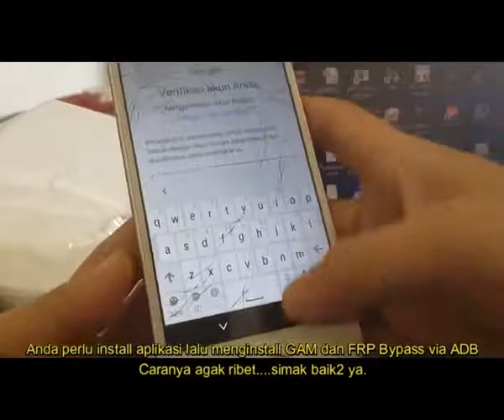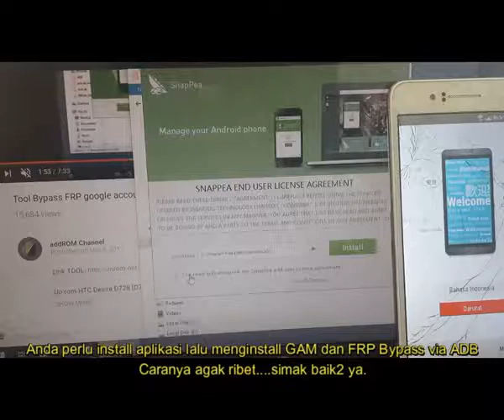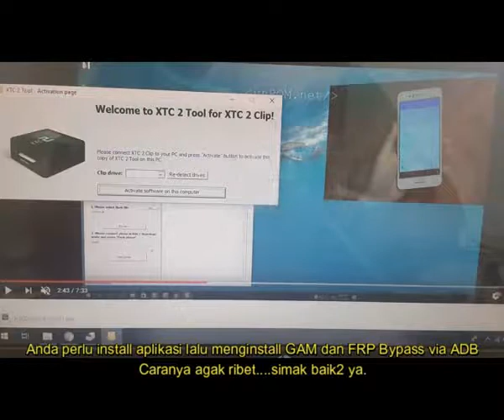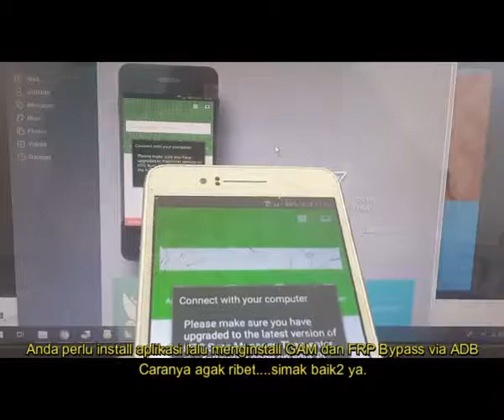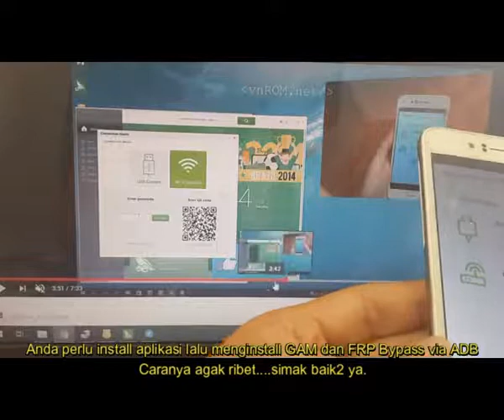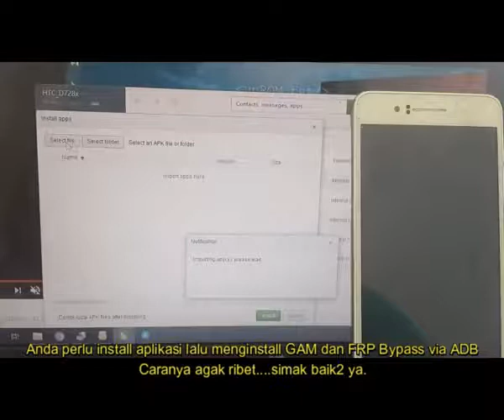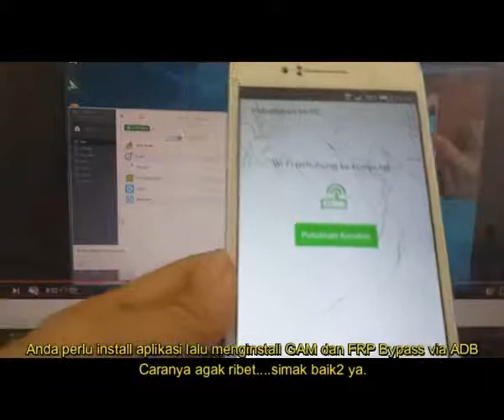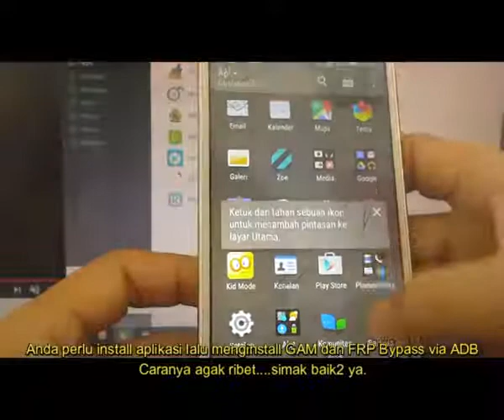Bypass FRP HTC D728x, Solusi Lupa Akun Google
Untuk bypass google account HP HTC D728x, kita perlu menggunakan PC ya. Intinya adalah sebagai berikut:
1. mengaktifkan USB Debugging HTC D728x
2. Menginstall aplikasi GAM dan FRP Bypass via adb
3. melakukan bypass melalui aplikasi yang telah diinstall itu